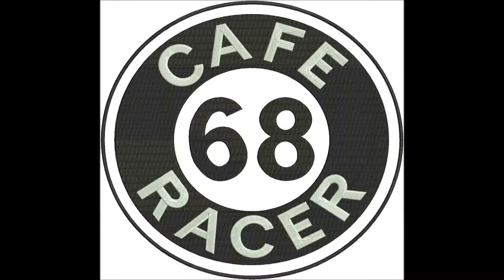HØST MC TUR AALESUND ÅNDALSNES 2019 NORGE🏁